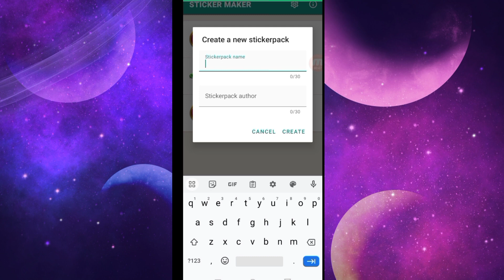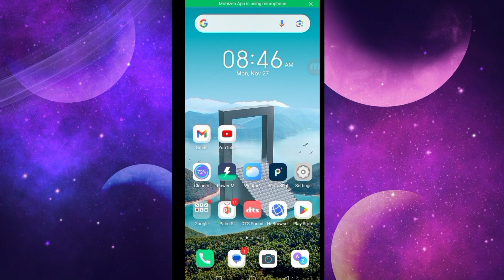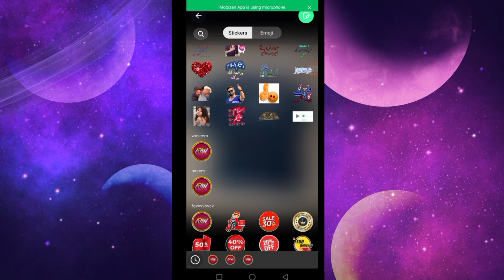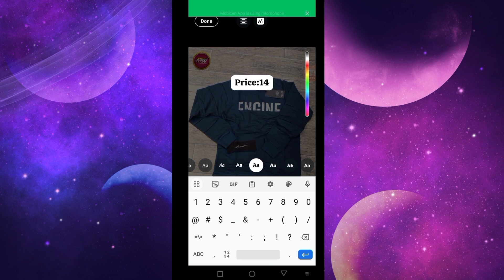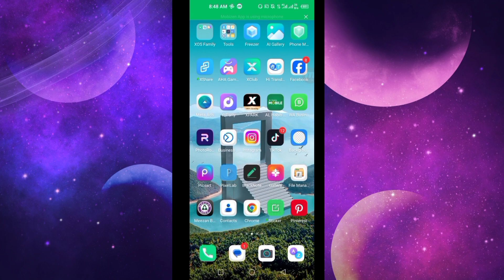How to Add Logos to Products Using Your Phone!| Product Promotion: Mobile Logo Integration Made Easy